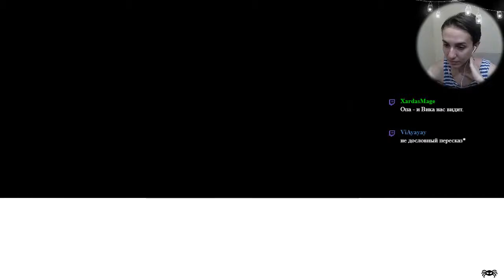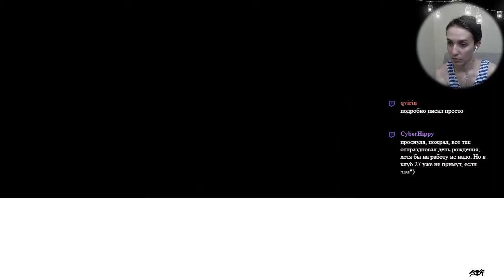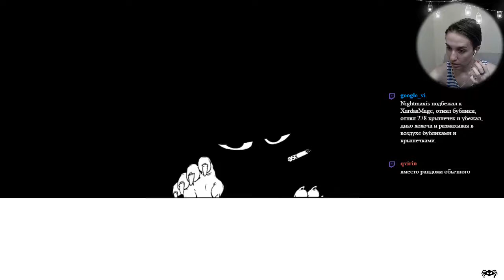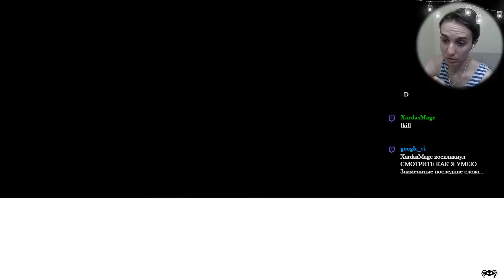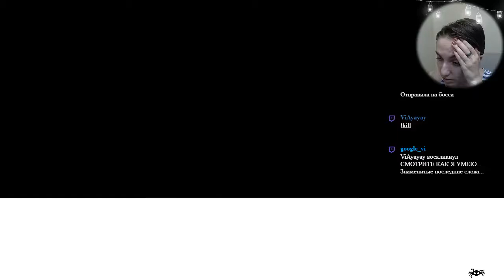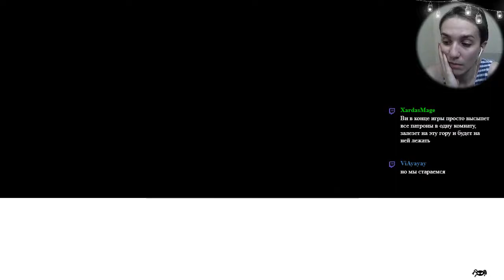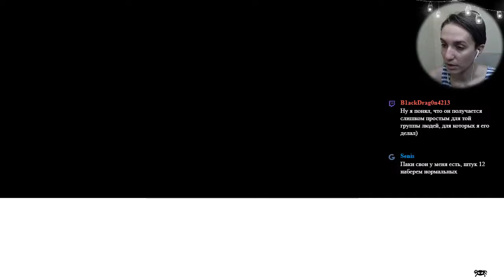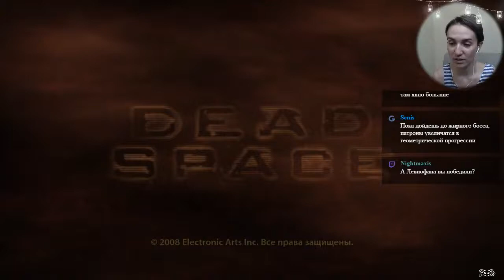[4] Dead Space // много болтовни и подсчёта патронов в сейфе